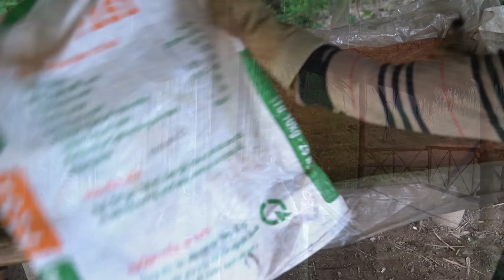Building Bamboo Kitchen with River View, a Single Mom Living With Nature